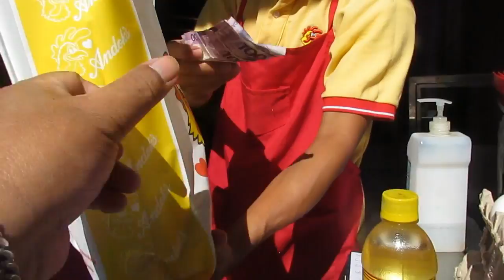TAONG GALA SULAT (SINDIKATO BA O TOTOO)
TAONG GALA SULAT (SINDIKATO BA O TOTOO) HABANG naglalakad tayo sa antipolo nakakita tayo ng dlawang batang may kung anoanong binibigay sa mga tao. isa palangh sulat kayat nag ka interes akong alamin kung ano at bakit sila may ganito? tanong isa bang sindikato o totoo?